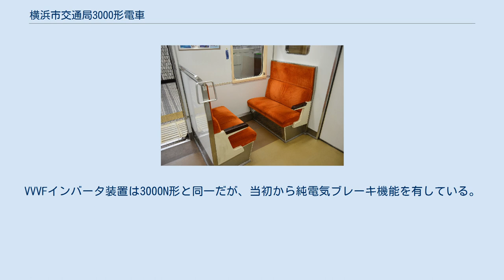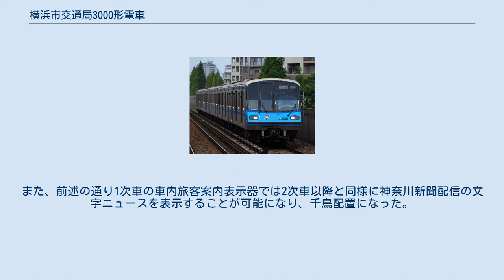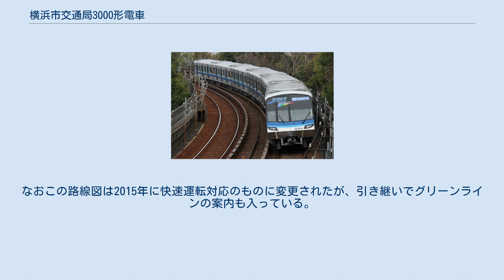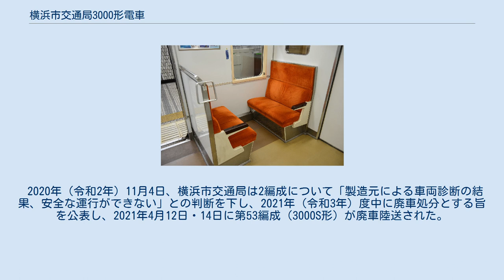横浜市交通局3000形電車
横浜市交通局3000形電車（よこはましこうつうきょく3000がたでんしゃ）は、横浜市交通局が横浜市営地下鉄のブルーライン（1・3号線の路線愛称）にて運用する通勤形電車である。
 3000形（以下「本形式」）には、1992年（平成4年）より導入された1次車（通称「3000A形」）、1999年（平成11年）に増備された2次車（通称「3000N形」）、2004年（平成16年）より1000形の代替を目的として導入された3次車（通称「3000R形」）、2005年（平成17年）より2000形の代替目的で同形式より一部機器を流用して新造された4次車（通称「3000S形」）、2017年（平成29年）より本形式の1次車（通称「3000A形」）の代替を目的として導入された5次車（通称「3000V形」）が存在し、本項では上掲5形式について詳述する。
 本形式はマイナーチェンジを繰り返しつつ、1992年から現在にかけて5次にわたって増備され、個々に製造目的や仕様が異なる。
以下にそれぞれの特徴を記述する。
 3000形1次車（3000A形） （2010年9月26日 / 新羽駅） 3000形1次車の先頭車の運転席後部の客室に設置されたボックスシート 新横浜 - あざみ野間開通に伴う運用増加分として1992年（平成4年）に落成した。
東急車輛製造製で、6両編成8本（第24 - 31編成・48両）が在籍する。
 制御装置は三菱電機製GTOサイリスタ素子によるVVVFインバータ制御を採用した。
 無塗装軽量ステンレス車体に水色と青の帯を配する。
座席は先頭車の運転室後部がボックス式クロスシートで、その他はロングシートである。
また、車内照明(蛍光灯)にはカバーが装着されているが、関東の鉄道事業者の通勤形車両では採用例が非常に少なく、過去に存在した車両を含めても京急2000形程度である。
客用扉の室内側は化粧板仕上げで、幅は1000形や2000形に比べて30cm広い150cmになった。
これは後述する2 - 5次車も同様である。
2 - 5次車に比べるとドアのガラスの幅が広い。
客用扉上部にはLED・2段式の車内旅客案内表示器と路線図式の次駅案内装置を一体化した装置（札幌市営地下鉄5000形と類似のもの）が設置されている。
 2号車・4号車のあざみ野寄りに設置されている貫通扉の機構は圧力によるドアクローザ式である。
 かご形三相誘導電動機の採用で保守軽減が図られたことから電動車の主電動機点検蓋（トラップドア）は省略された。
ただし、各車両の貫通路前の床面に点検蓋が設置されている。
 車両価格は1編成あたり8億8千万円である。
 2007年（平成19年）12月から開始したワンマン運転を前に自動列車運転装置 (ATO) 対応改造が施され、「3000A形」と呼称されるようになった。
これに併せて車内旅客案内表示器の表示内容が2次車以降と同一になったほか、次駅案内装置には駅名の下に駅番号が追加された。
 先頭車の非常用貫通扉には、後から横浜市交通局のマスコットキャラクター「はまりん」のステッカーが装着されたが、2008年頃から彩色されたステッカーに交換された。
 デビューから20年以上が経過し、屋根部のスポット溶接の亀裂や車内床面の内部素材の経年劣化が見られるようになり、当初は大規模な改修を検討していたが、予想以上の費用が計上されることとなったため、後述する3000V形の導入により廃車される事が決まった。
 3000形2次車(3000N形) (2004年12月25日/センター北駅) 戸塚 - 湘南台間開通に伴う運用増加分として1999年（平成11年）に登場した。
東急車輛製造製で、6両編成6本（第32 - 37編成・36両※第38編成は廃車済）が在籍する。
 「「New」（ニュー：英語で「新しい」という意味）の略称で、「3000N形」と呼称される。
VVVFインバータ制御装置の使用素子はIGBTに変更され、後に純電気ブレーキの機能が追加された。
 帯の配色は上部は青、下部は太い青に細い水色が重なる。
座席は先頭車のボックス式クロスシートを廃止、蛍光灯カバーを省略し、客用扉の室内側はステンレス無塗装とされた。
窓ガラスも接着式になった。
これは3次車以降も同様である。
客用扉の上部にある車内旅客案内表示器は、次駅をランプで表示するマップ式のものを廃し、次駅名・乗り換え案内を表示するものと、もう一つは神奈川...